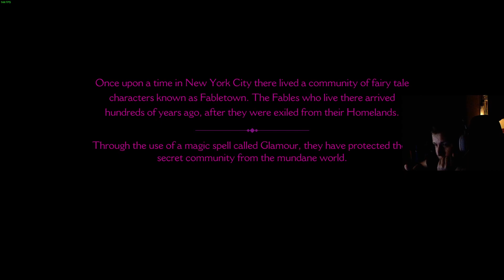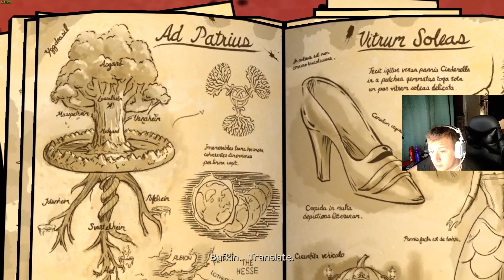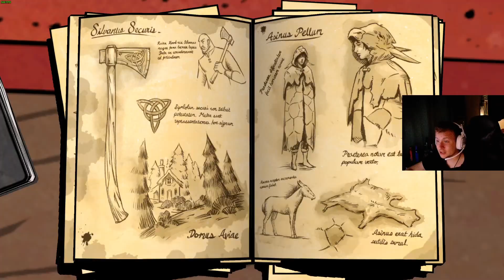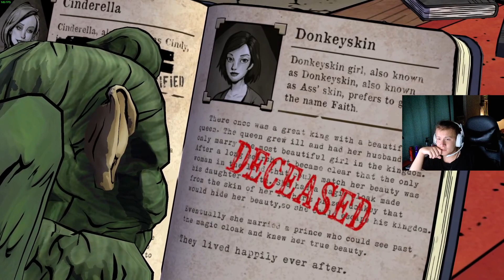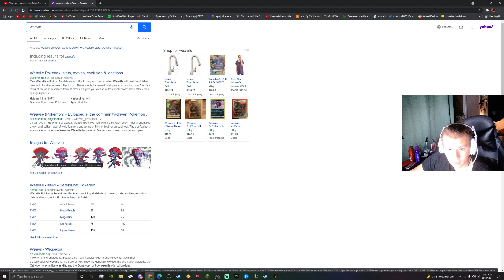The Wolf Among Us| Episode 1 Faith| IM A BADASS WOLF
I hope you enjoy this first Episode of The Wolf Among Us and I'm excited to go through the story with you guys and see what happens at the end of all of this, but if you did be sure to hit the like button and subscribe, so yeah I hope all of you has a amazing day